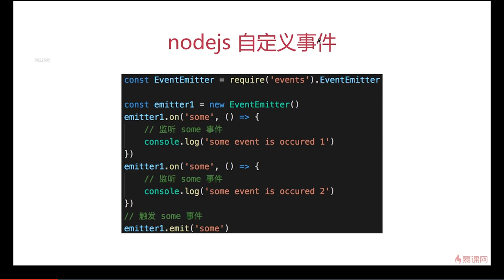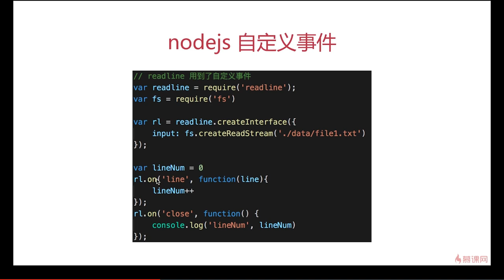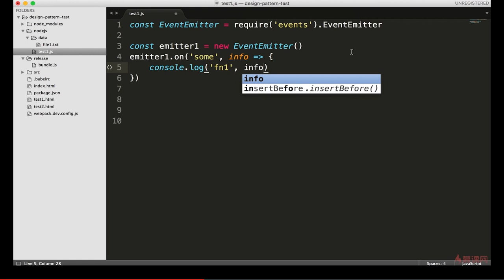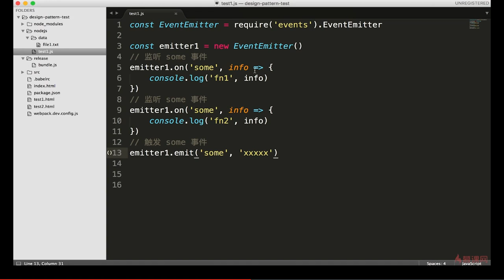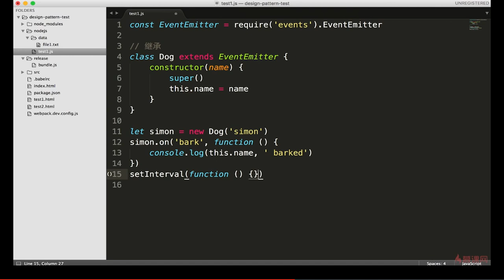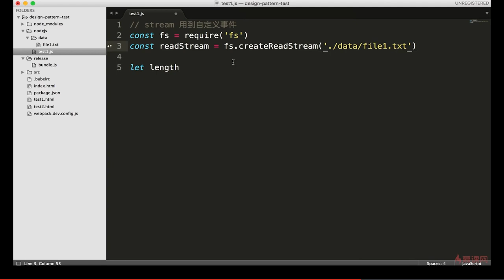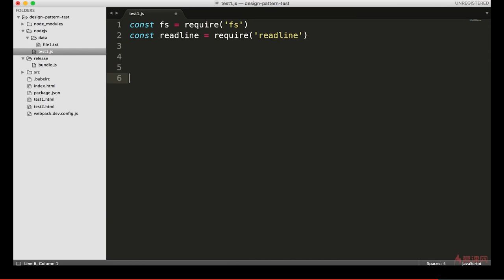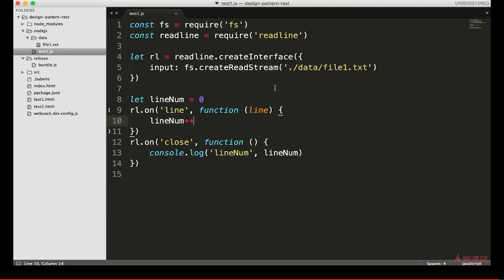10.3 观察者模式 | 场景2NodeJs自定义事件 —— Javascript 设计模式系统讲解与应用